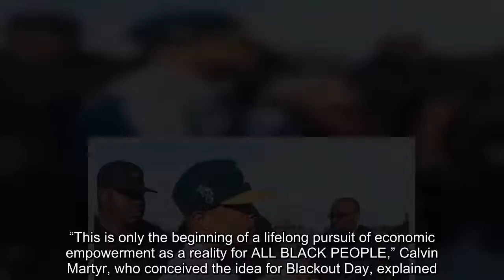T.I. & Tiny Get Rowdy On Date Night At Strip Club To Support Local Black Business — Watch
In honor of Blackout Day, T.I. and Tiny hit up a Black-owned strip club in Atlanta for a date night, and the rapper shared videos from the wild night out on Instagram.    T.I. and Tameka “Tiny” Harris are doing their part to support Black-owned businesses for Blackout Day. In fact, the longtime couple got the movement started early by showing up to the strip club, Magic City, for a date night during the early hours of the morning on July 7. Tip shared a video of himself and Tiny — wearing their face gear for protection from coronavirus, of course — inside the club on Instagram.   In the clip, Tiny is throwing dollar bills at the strippers, while T.I. films the ladies dancing and twerking. “Waiting for dinner,” he says in the clip. “Support Black businesses everybody.” He captioned the clip, “Only shop Black businesses,” and also posted another video of the scene from the club, which showed dollar bills strewn across the floor. “Dinner with the wife,” he captioned the second clip. “Blackout Approved.”   The idea behind Blackout Day is to not spend any money at all. However, those who do choose to spend are urged to do so at Black-owned businesses. “This is only the beginning of a lifelong pursuit of economic empowerment as a reality for ALL BLACK PEOPLE,” Calvin Martyr, who conceived the idea for Blackout Day, explained. “United, we are an unstoppable force. We are a nation of people within this nation that, at any time, can demand our liberation by withholding our dollars. If we can do it for a day, we can do it for a week, a month, a quarter, a year….and one day we will look up and it will be a way of life.”      T.I. has been extremely vocal with his support for the Black Lives Matter movement, as well as the push to end racism and police brutality in America. For the last several weeks, he has dedicated his social media page towards pushing for change. At the same time, his relationship with Tiny is clearly going strong, as they also got a date night in while fighting for social justice.  Of course, T.I. and Tiny have had their fair share of struggles over the years. In 2016, she even filed for divorce from the rapper! T.I. has admitted to cheating on Tiny in the past, but they’ve managed to overcome their issues. “She brings out the best in me,” T.I. admitted on the season finale of Friends & Family Hustle. “I love that she’s incredibly daring, she’s self-motivated, she’s extremely talented.” Aw!